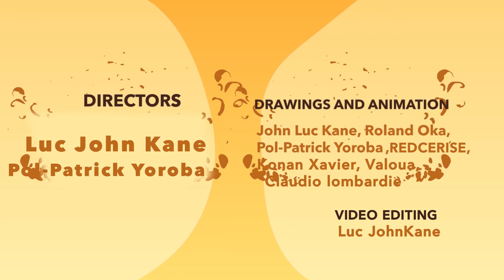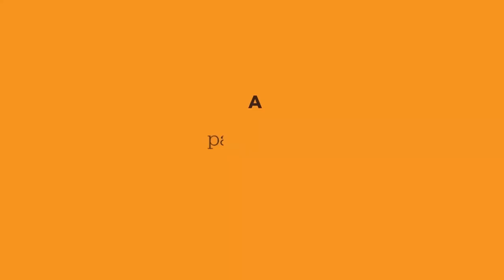Hummingbird Tales - Kipindi cha Kumi na Sita | Zain Verjee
Uanahabari ni kazi muhimu sana ndio maana leo, AJ anatueleza kuhusu Zain Verjee, mwanahabari tajika aliyekuwa mkenya wa kwanza kufanya kazi kwenye shirika la juu kabisa la uanahabari duniani, CNN.